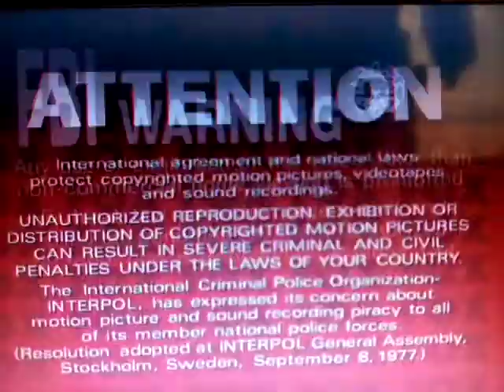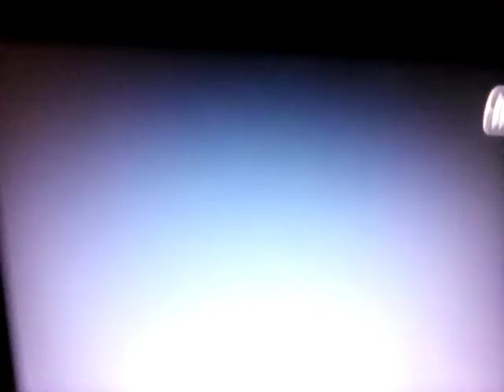Opening/Closing To Home Alone 1999 (2015 Reprint) DVD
Fun Traps Against Bad People

opening:

1: FBI Warning Signs
2: Attention Screen
3: Main Menu
4: TCFHE Logo
5: 20th Century Fox Logo (1981)
6 Begin.

closing:

1: End Credits
2: PDSC Logo